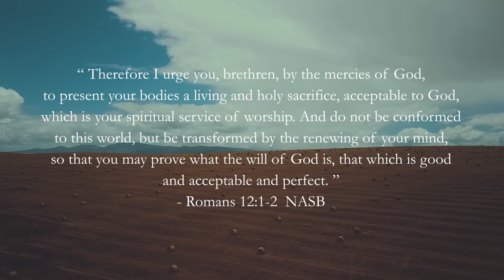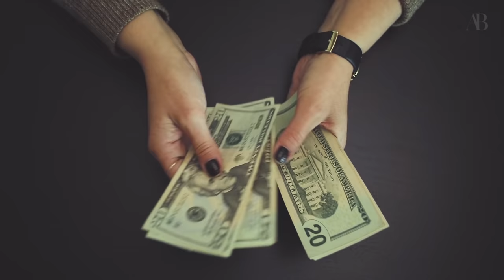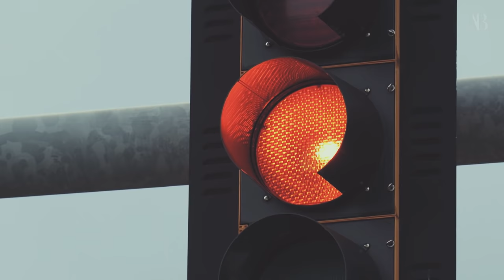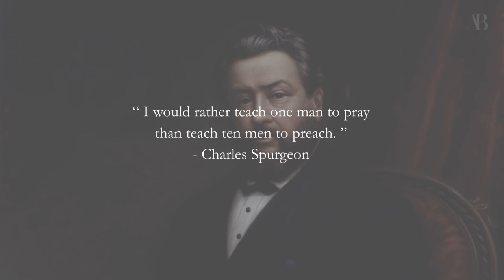The Marks of a True Preacher | Paul Washer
Is God calling you to be a preacher? What is the primary task of a Pastor?

Sermon by Paul Washer

Your body must be presented to God. Present your bodies a living and holy sacrifice, acceptable to God, which is your spiritual service of worship.  This is the body, the actual body, and not simply that which is tangible and visible but all the components of being human – how you think and how you reason, all that you are as a human being. It means to surrender up, to yield up, to offer up, and that is to hold nothing back.  Like a priest who brings a sacrifice and lays the whole thing on the altar, you put your body on the altar, and by doing that, you are saying, “I give You, God, my body. - John MacArthur